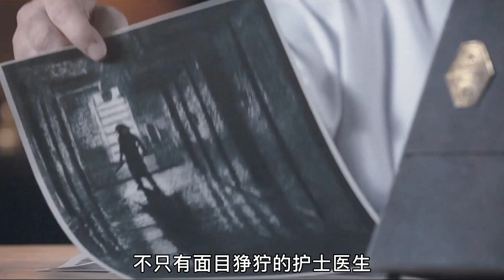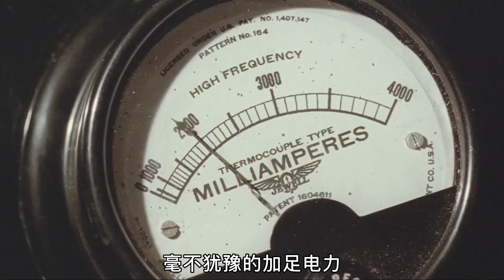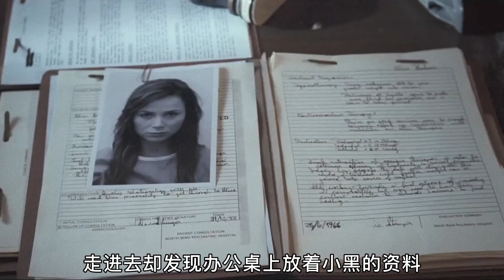女人被抓進詭異精神病院，遇上殘忍鬼魂，真相卻令人膽寒......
《病院驚魂》是由约翰·卡朋特执导，艾伯·赫德 Amber Heard 等主演的恐怖片，2010年9月上映。电影讲述了一个患有人格分裂的少女克莉丝汀在精神病院的恐怖经历。